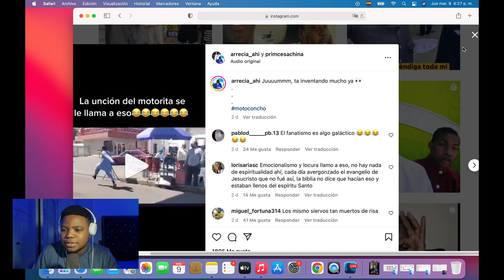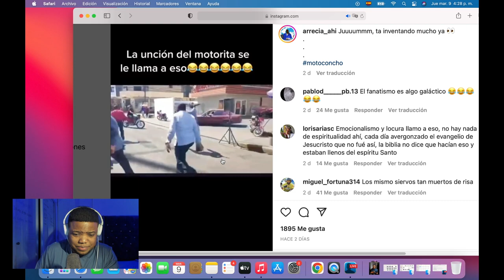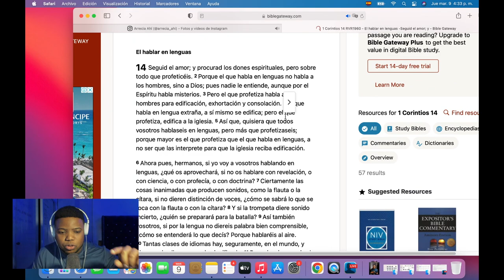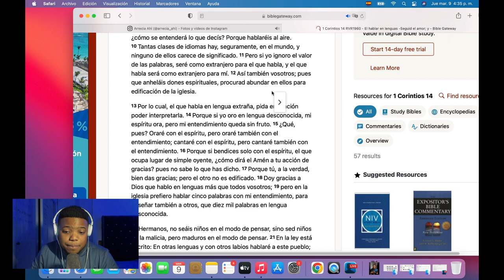ESTA ES LA FALSA ESPIRITUALIDAD QUE TIENEN MUCHOS CRISTIANOS